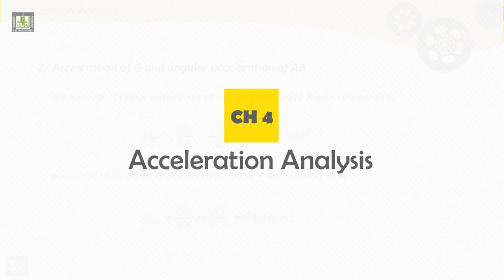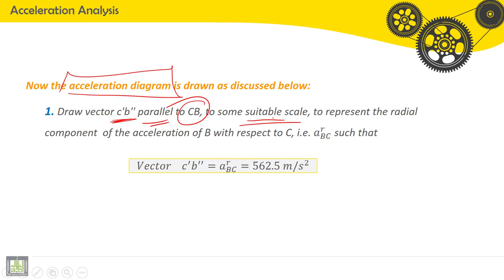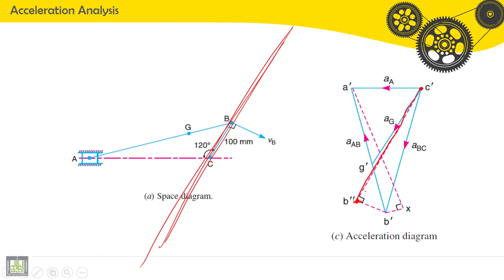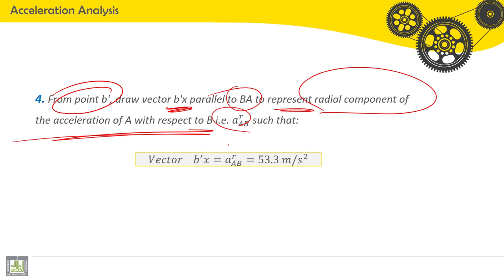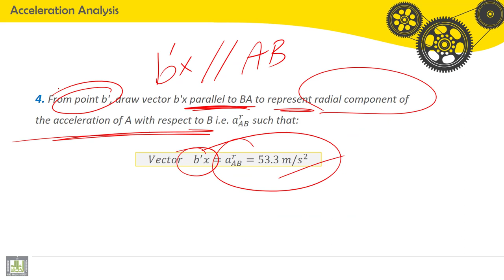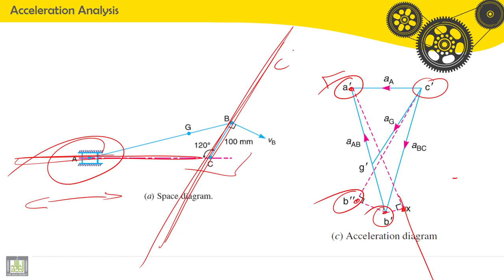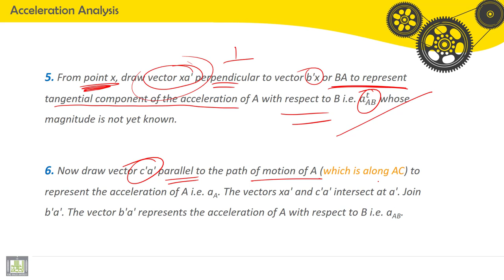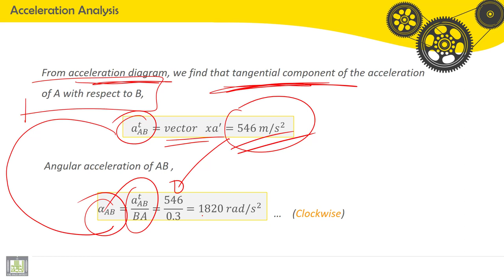Tutorials Theory of Machines | C4-P2-2 | Engine mechanism - 2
الدرس 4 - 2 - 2  : Engine mechanism - 2
Velocity analysis, Acceleration analysis,  angular velocity, angular acceleration